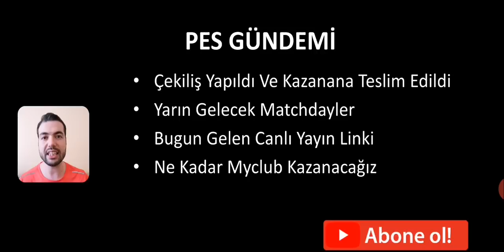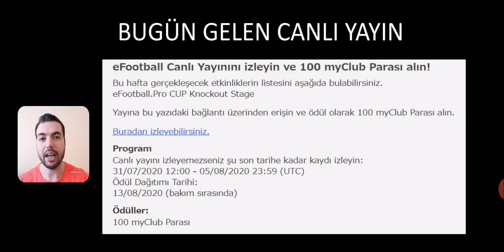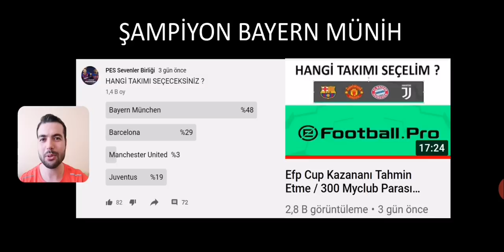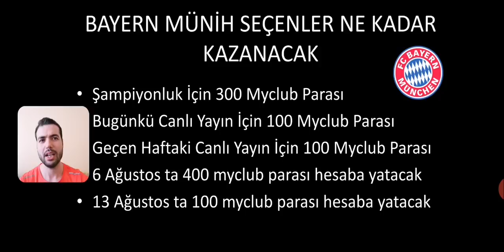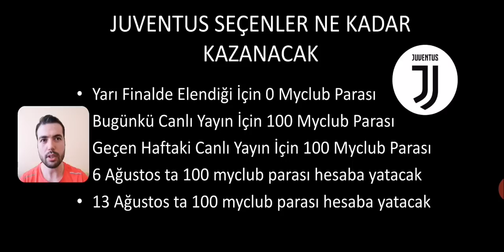KAÇ MYCLUB PARASI KAZANDIK ve NE ZAMAN HESAPLARIMIZA YATACAK ? YARIN GELECEK MATCHDAYLER PES 2020